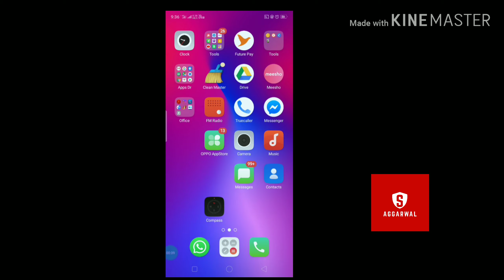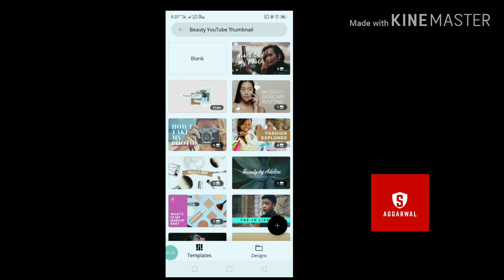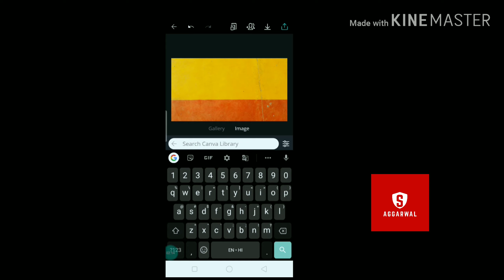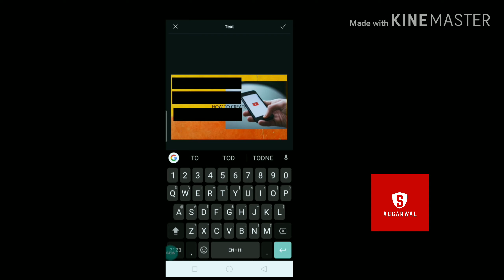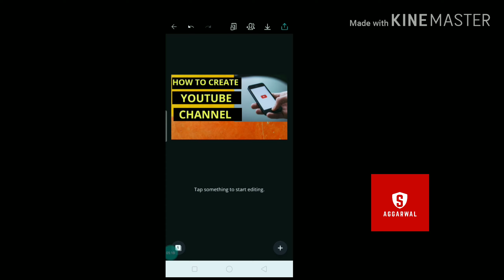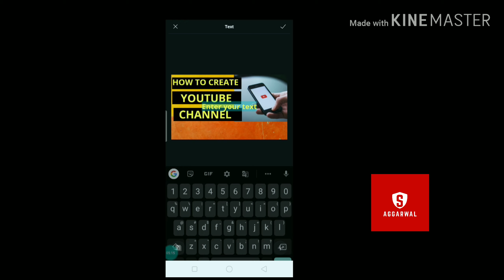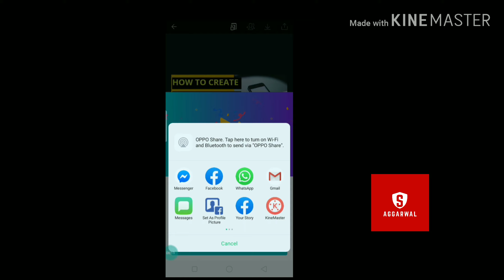How to create Youtube thumbnail. With canva app. kaise banati hu mai apni videos ka THUMBNAIL.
HOW TO START A YOU TUBE CHANNEL